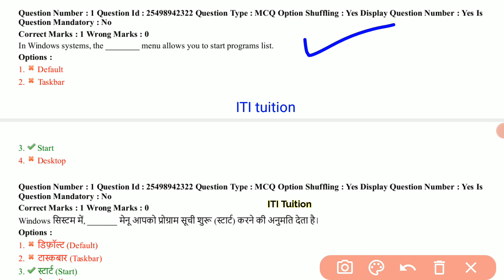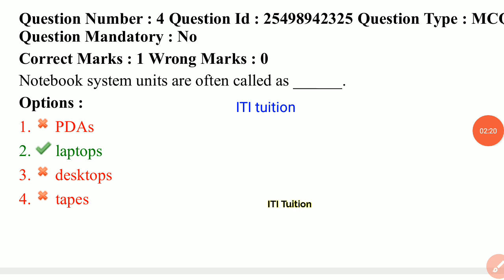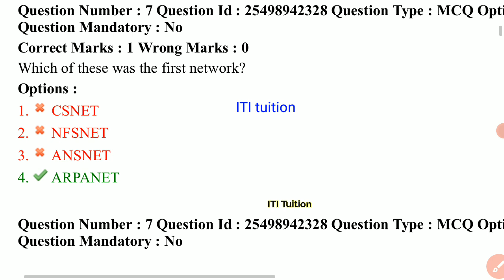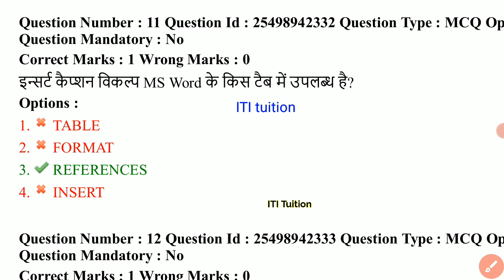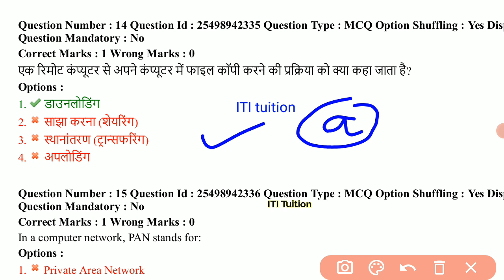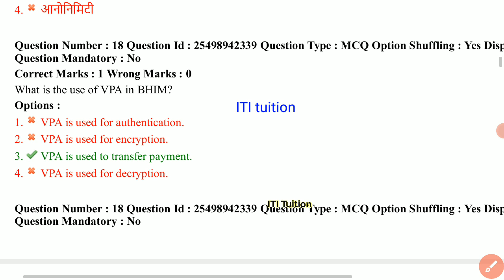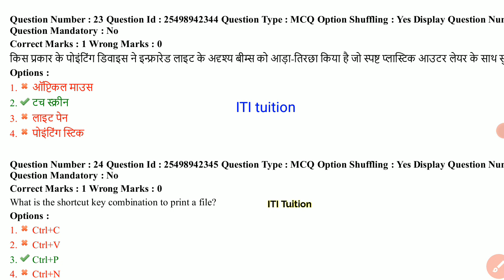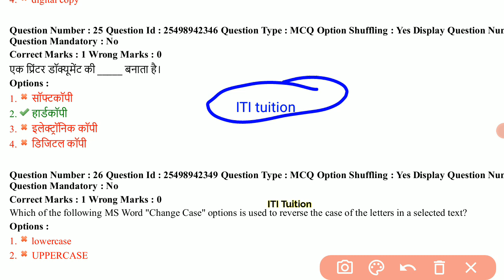ITI COPA Theory Question Paper 2022 l copa theory question paper 2022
ITI COPA Theory Question Paper 2022 l Copa Theory Paper 2022 , copa theory question paper 2021

copa theory paper 2022 , iti copa theory question paper , copa theory question

👉 COPA Theory All CBT Paper

👉 COPA employability skills

👉  Employability Skill 2nd Year के सभी पेपर

copa theory paper 2022

1. 👉 copa theory question paper 2022

✅ ITI Tuition Telegram -

copa theory paper in hindi

copa theory important question in hindi

iti copa theory paper 2021

iti copa cbt exam paper

copa theory question

copa employability skills

copa theory paper

iti copa theory question paper